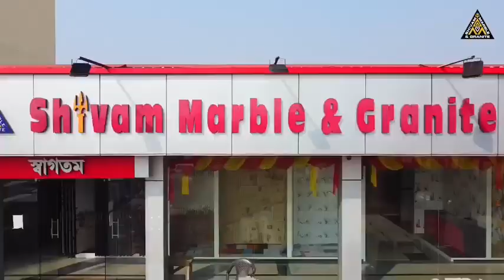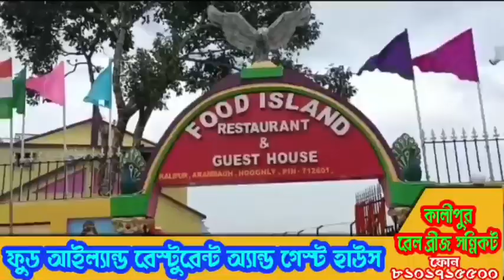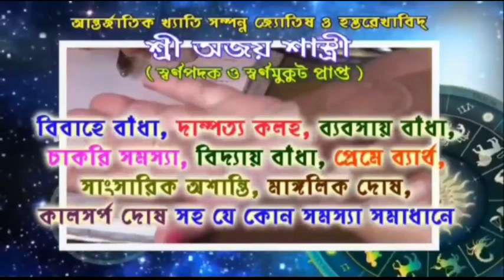বিজেপির পতাকা ফেস্টুন ইত্যাদি ছিঁড়ে পুড়িয়ে ফেলে দেওয়ার অভিযোগে মলয়পুরে উত্তেজনা